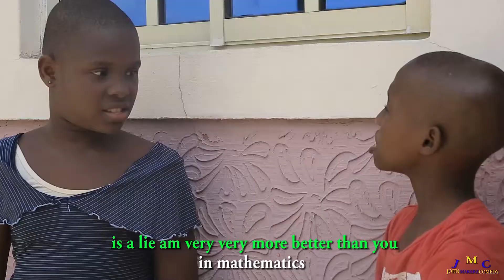Big Head (JMC)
Watch this funny comedy from The Makerz. That moment Daniel and MaryJane went bored and they decided to do something useful with their uncle's head... Please watch and share to your friends and don't forget to subscribe for more videos